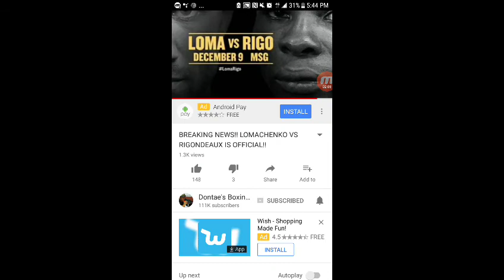RIGONDEAUX VS LOMACHENKO IS OFFICIAL!!!!